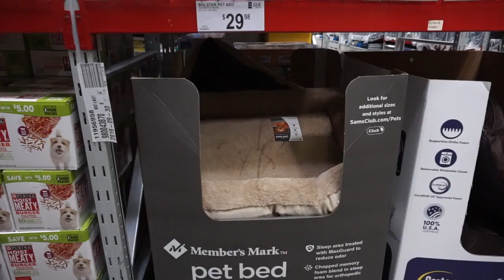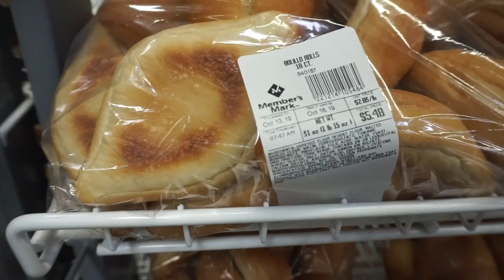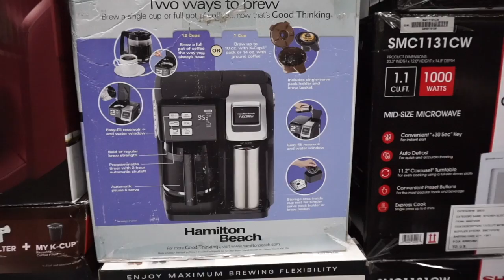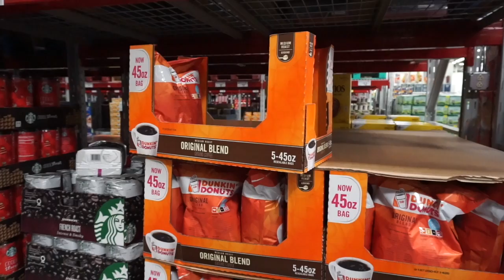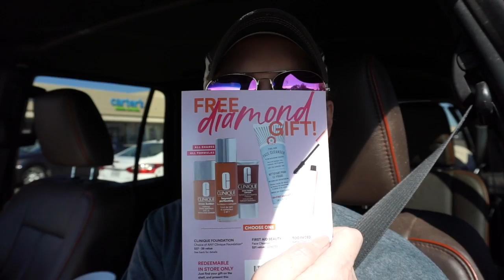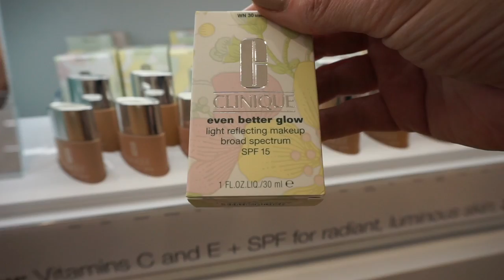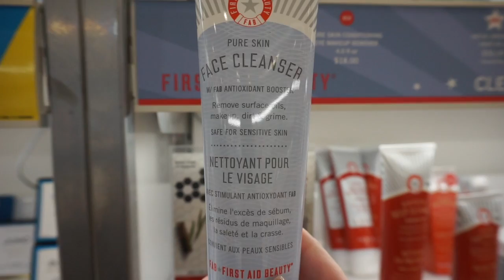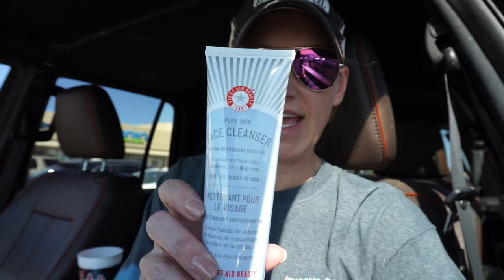Let's Go Shopping!! | Sam's Club, Ulta, TJ Maxx, Bath & Body Works, etc.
Hey, y'all! Come shopping with me & see all the great deals I find! I have never done a vlog-type video before.

XOXO,
Angie